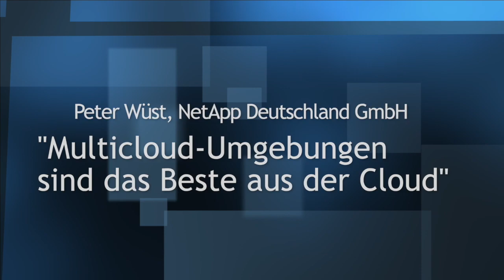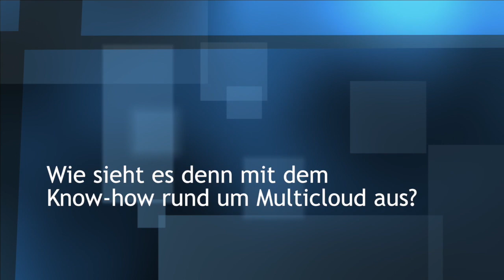Peter Wüst, NetApp, über Multi-Cloud und andere Trends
Während einer IDC-Veranstaltung zum Thema Cloud Computing habe ich dieses Interview mit Peter Wüst von NetApp Deutschland zum Thema Multi-Cloud und Container-Programmierung geführt. Darin spricht er über den kommenden Multi-Cloud-Trend und ob schon alle darauf vorbereitet sind.